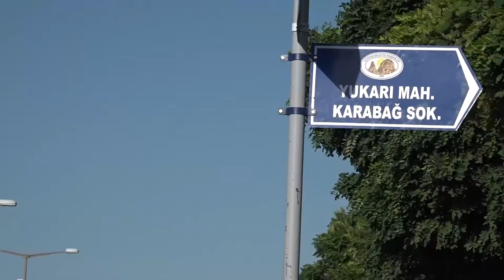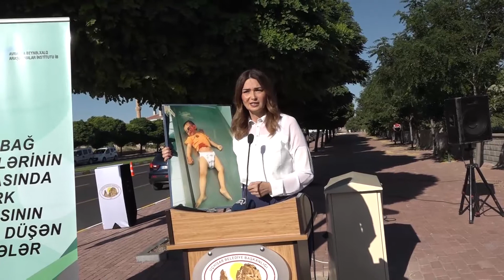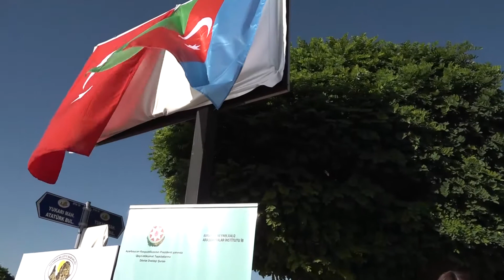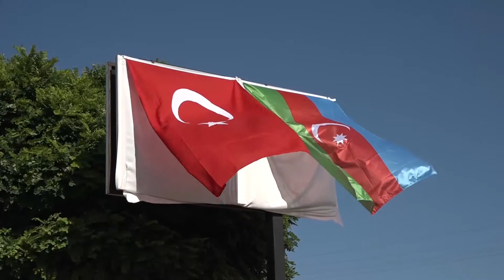Qenire Pasayeva Kapadokiyada Qarabağ küçəsi açilisinda çıxış edib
Türkiyənin turistik şəhərlərindən biri, YUNESKO`nun qoruma altına aldığı şəhərlərdən, “Pəri bacaları”, daşları oyaraq hazırlanmış evləri və hava şarları  ilə  hər il dünyadan milyonlarla turistin, xüsusilə də Avropalı turistlərin ziyarət yerinə çevrilmiş Kapadokiya şəhərinin Uçhisar qəsəbəsində “Qarabağ küçəsi”nin açılışı olub.
Millət vəkili, Avrasiya Beynəlxalq İnsitutu İctimai Birliyinin rəhbəri Qənirə Paşayevanın təşəbbüsü və Uçhisar bələdiyyəsinin rəhbəri Ali Karaarslanın imzası ilə hər il 2 milyon turistin keçdiyi məşhur mərkəzi yollardan biri  “Meşə küçəsi”nin adı  dəyişdirilərək  “Qarabağ  küçəsi” olub.